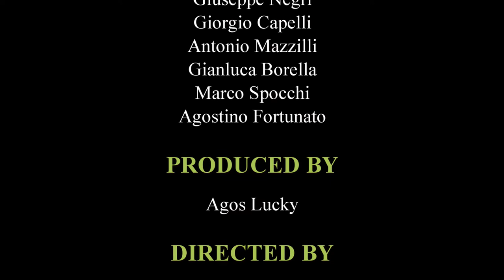14th of march 2015 - Dive in Calafuria - Livorno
FIAS Parma, gita a Calafuria con Accademia Blue di Livorno, tanto corallo, aragoste, polpi e murena.